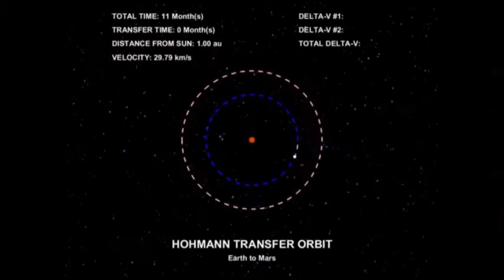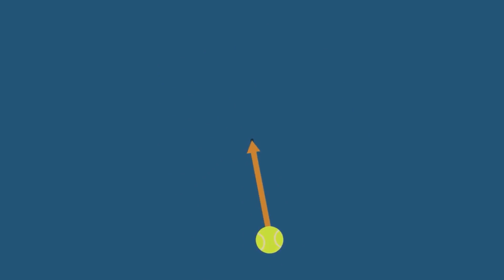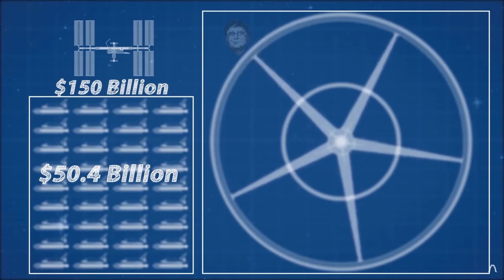Viable Artificial Gravity Options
Humanity, NASA, & SpaceX have some legitimate Artificial Gravity options. In this video I go over the ideal solution, as depicted in The Expanse. Then I narrow down our options to what we can realistically achieve right now, and in the very near future.

I'm a big fan of science fiction, but I'm an even bigger fan of science reality. Awesome Space Exploration achievements humans are accomplishing right now, and in the very near future. Elon Musk's space exploration company SpaceX is gearing up to bring humans to Mars. Real artificial gravity is important, and can be practical for Humanity's upcoming interplanetary travel.

I tried some new things in this video for example, the new logo, lavaliere mic, and "smooth" transitions. Any feedback is appreciated! Thanks for supporting the smallstars channel.

LINKS:
scott kelly footage: